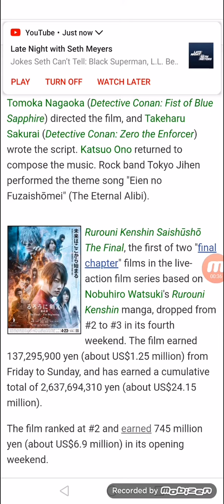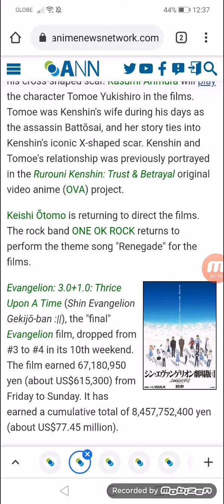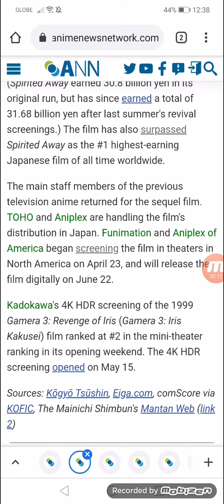2nd Fate/GO: Camelot Anime Film Opens at #5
Detective Conan, Rurouni Kenshin: The Final, Evangelion: 3.0+1.0 drop to #2-4